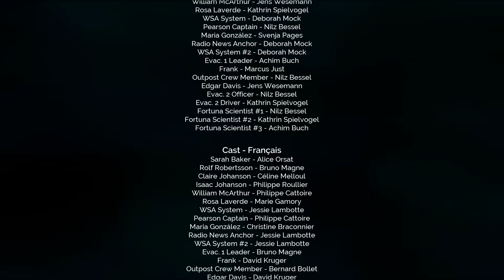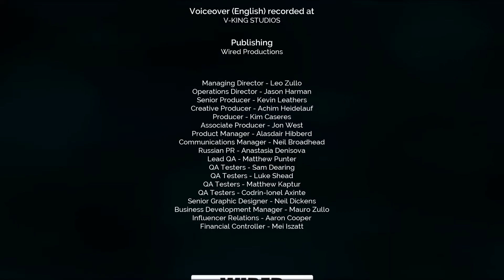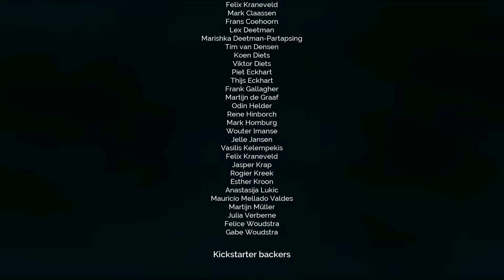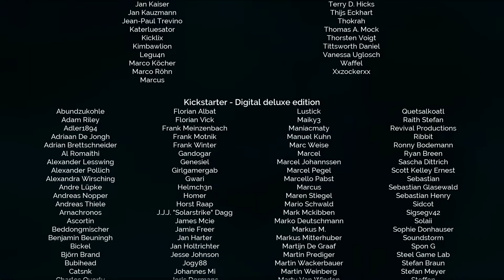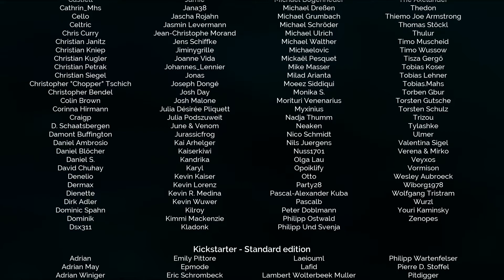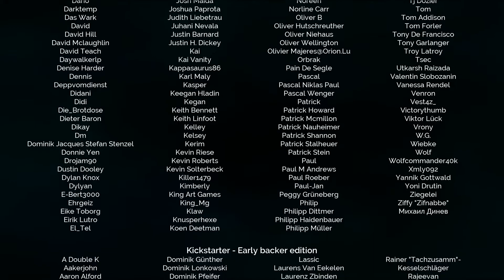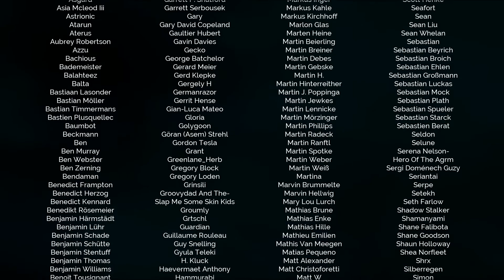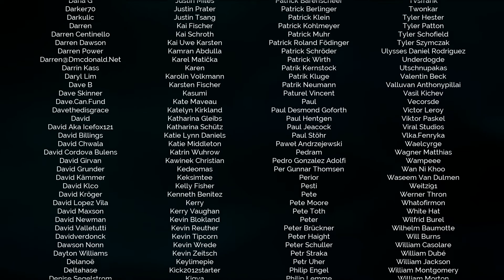08 Credits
Deliver Us The Moon On Xbox One. All Video's Are Made by me without adding commentary with the intent on helping someone through a tough spot in the game or for mere entertainment. I hope my videos can help you get out of a tough spot.